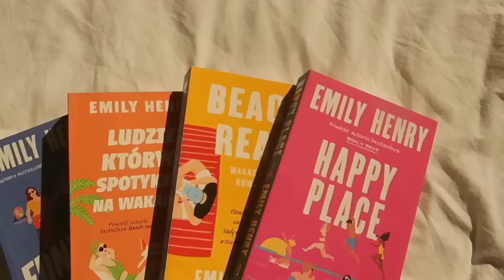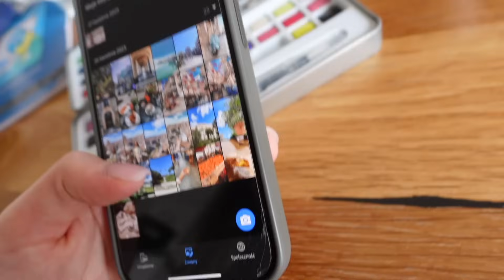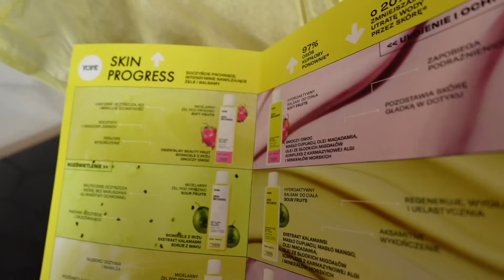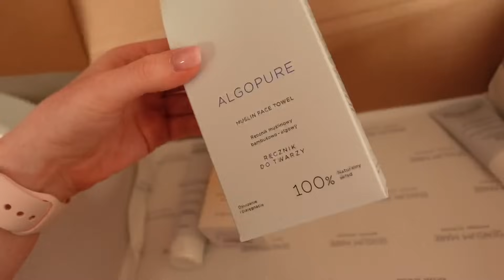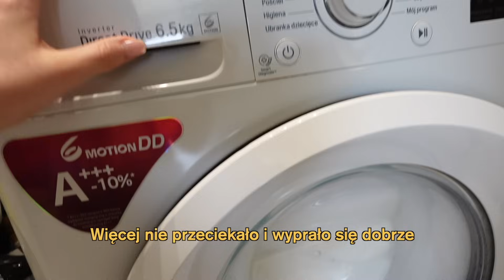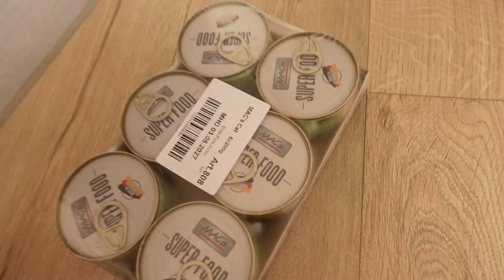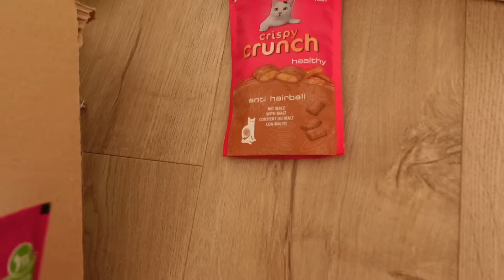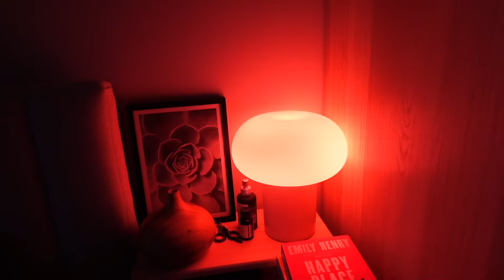Pierwsze szkice 🖌️wakacyjne paczki PR 💖 zamówienie zooplus🐈 | summer diaries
Zapraszam Was na SUMMER DIARIES 💖

🌸 Nagrywam: Sony ZV-1 M2